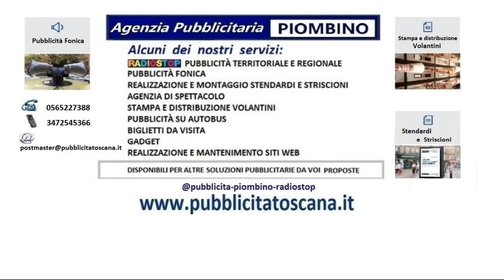servizi agricoli siena e dintorni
pubblicità servizi agricoli siena e dintorni pubblicità servizi agricoli siena e dintorni#pubblicitatoscana.it#pubblicità#radio#stop#radio